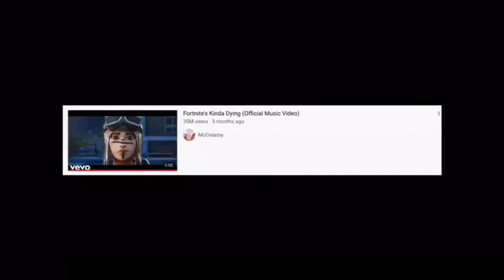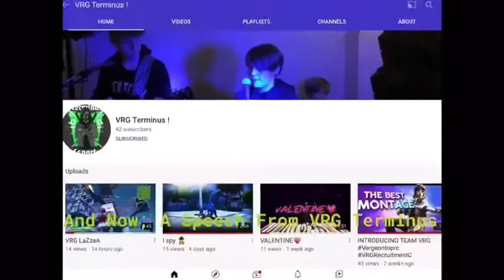epic games, please watch this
Epic Games messed up...

All family friendly.